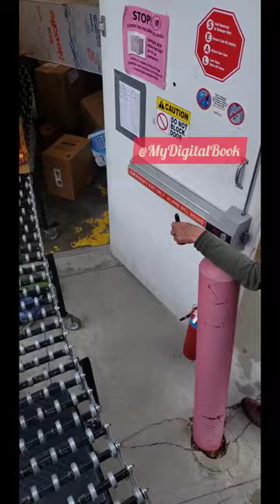Werner Family Dollar Account the treatment you get| truck driver 2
Store employees lost their scanner. The lady and the man wearing black cap are a couple. So the lady had left to go take their children to school and also look for the scanner. Unfortunately for the they could not find it. So, I guess the way they could slow down and take more time to look for the scanner was to create problems with me and stop me from unloading the go search for their scanner.

I had to wait for them for about two hours. I also called my manager but they on some parts they took their sides. These store accounts are definitely not for everyone.